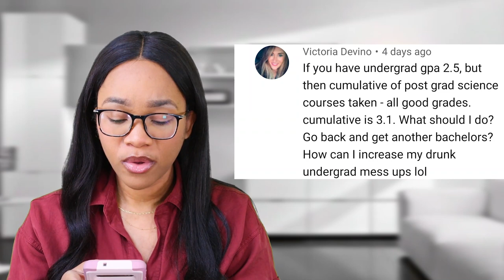Should You Get Another Bachelor's Degree To Increase Your Chances Of Getting Into PA School ?